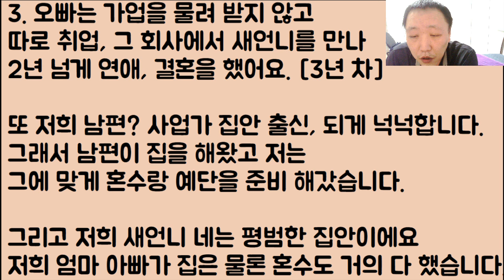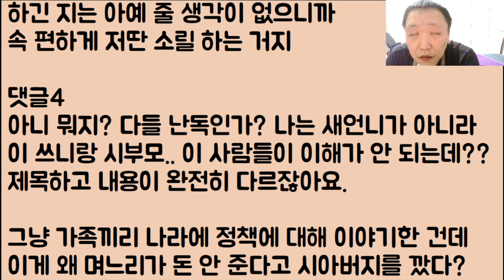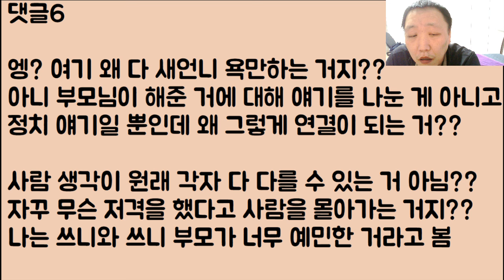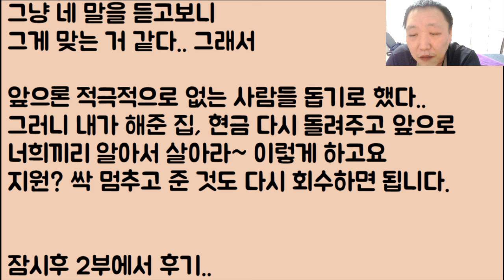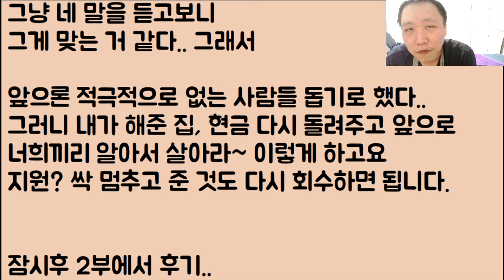[푸핫ㅋㅋ🤣🤣] 아빠가 현금만 15억 이상 지원을 했는데도 부자가 쪼잔하네?라며 대놓고 저격 샷을 날린 새언니 어이구.. 이제 전부다 토하게 생겼네ㅋㅋ